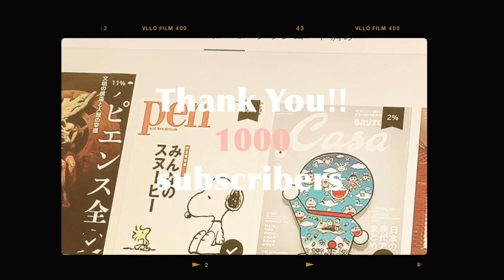【Thanks】港区OL│ご登録者1,000人✨ありがとうございます☺️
こんにちは🌼港区で一人暮らしをしているOLのYURIです。
今年に入ってVlogの投稿を開始し、8月頃にチャンネルの登録者さまが1000名に達しました🎉
不定期の投稿ですが、こんなに多くの方が登録しくれるなんて！と、とても嬉しいです。

新型感染症の影響でまだしばらくは一人で過ごす日記が多いと思いますが、マイペースに投稿していきますので是非またチャンネルに遊びに来てください🦩